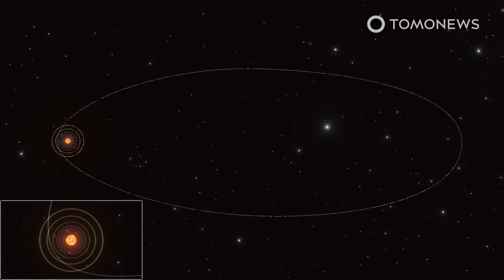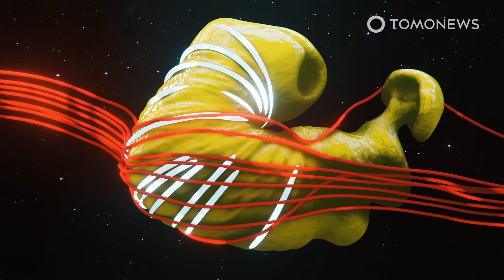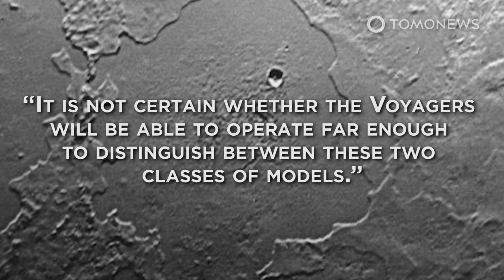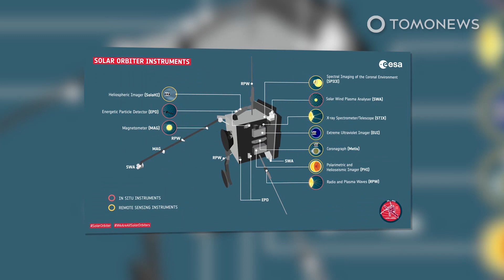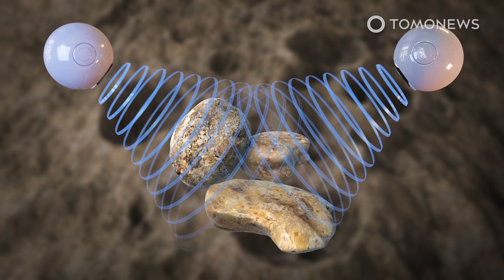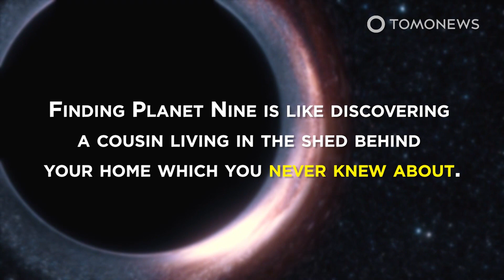Giant Comet Heading to Earth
PHILADELPHIA, PENNSYLVANIA — An enormous comet from the outskirts of the solar system is heading towards Earth. Comet Bernardinelli-Bernstein is a thousand times larger than the average comet and it’s approaching at a high rate of speed. Here are the details:

Live Science reports that a huge comet that’s so large it’s classified as a “minor planet” has been spotted beyond Uranus and is coming toward Earth for a very rare visit in 2031.

Comet Bernardinelli-Bernstein is still far away and hard to see, but the current estimate is that its icy core is around 100 kilometers in diameter, which is extremely large for a comet.

It’ll make its closest approach in 2031, when it’ll sail just outside of the orbit of our sun’s sixth planet, Saturn.

Normal long-period comets take more than 200 years to complete an orbit around the Sun, but this one is estimated to take a whopping 5.5 million years to complete its orbit.

Comet Bernardinelli-Bernstein comes from the Oort Cloud, a spherical cloud of icy objects framing our solar system at around 50,000 to 100,000 Astronomical Units from the Sun, that’s 100,000 times the distance from Earth to the Sun.

Scientists estimate this comet could itself be from as far away as 60,000 times the distance from Earth to the Sun.

Like all comets, this one will round the Sun and head off back to where it came from.

Another comet that might have originated in the mysterious Oort Cloud is Halley's Comet, which is visible from Earth every 75 years.

Halley is therefore the only naked-eye comet that can appear twice in a human lifetime. It last appeared over Earth in 1986, when it stood out clearly in the night sky. It will next appear in 2061.